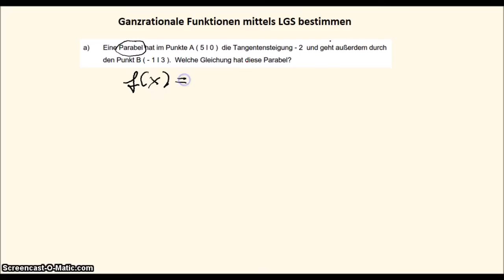Ganzrationale Funktionen - Rekonstruktion mit LGS